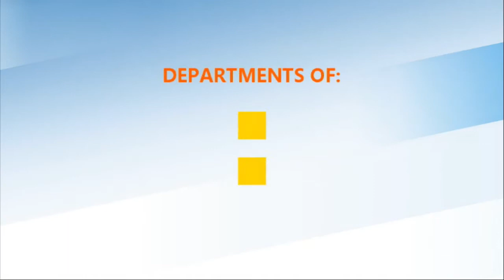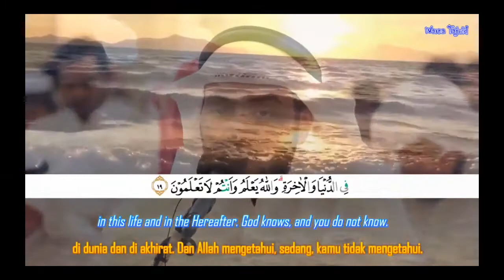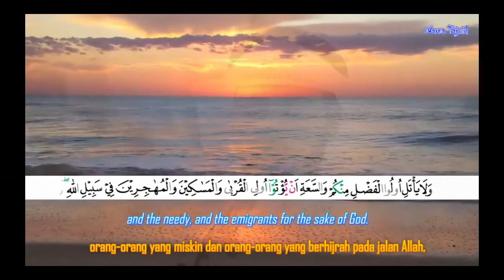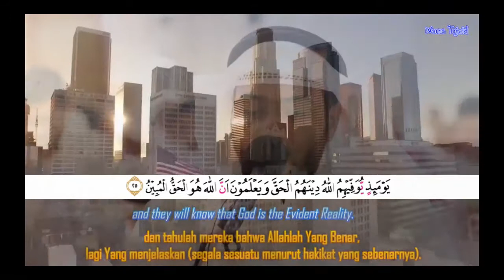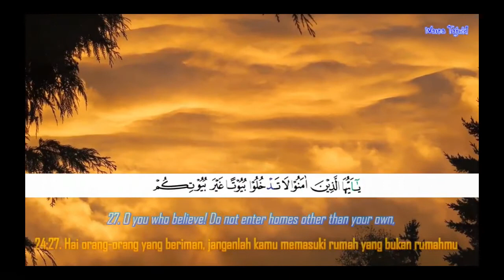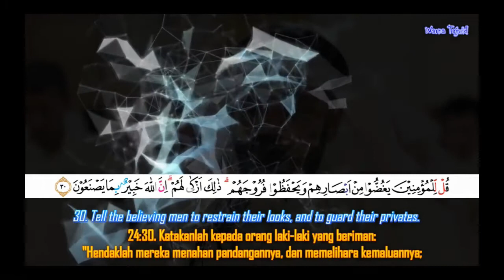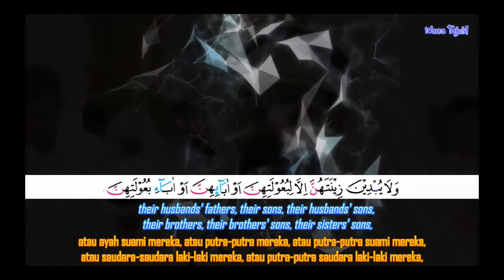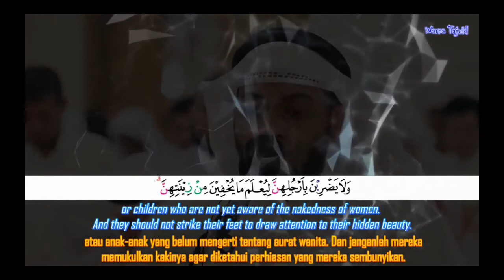GIT Perspectives | How to Achieve Happiness | Pt.2